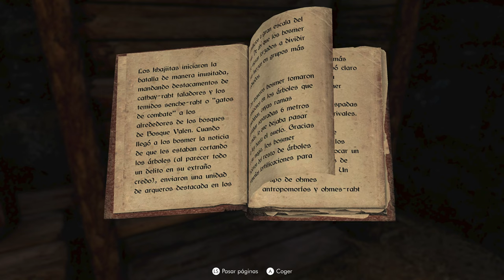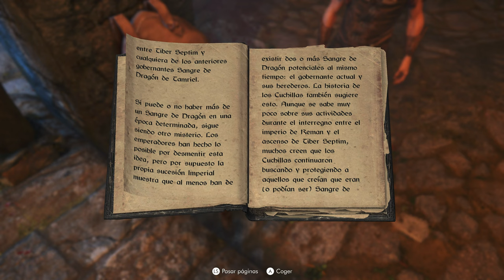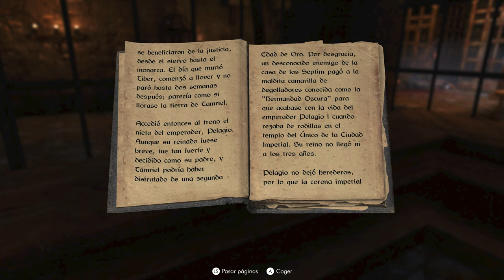"Skyrim Renovado: Creando Personaje y Mods" El inicio de una aventura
Bienvenidos a una nueva aventura en Skyrim! En este episodio de nuestra serie en el canal El Jugador, nos sumergimos en el épico mundo de The Elder Scrolls V: Skyrim, pero esta vez con una emocionante diferencia: ¡mods que transformarán por completo nuestra experiencia de juego! Desde mejoras gráficas hasta nuevas dinámicas de juego, acompáñanos mientras creamos un nuevo personaje y comenzamos nuestra travesía en las vastas tierras de Skyrim. Prepárate para sumergirte en un mundo lleno de misterios, peligros y emocionantes desafíos mientras exploramos cada rincón de esta tierra fantástica. ademas de agregar nuevas misiones y nuevos lugares para explora agregando una serie de mods traducidos a español , mods tan grandes como un dlc a gran escala ¡No te pierdas ni un segundo de esta emocionante serie en el canal El Jugador!